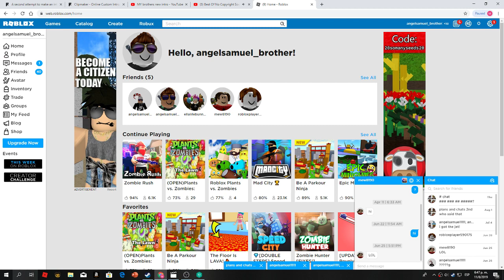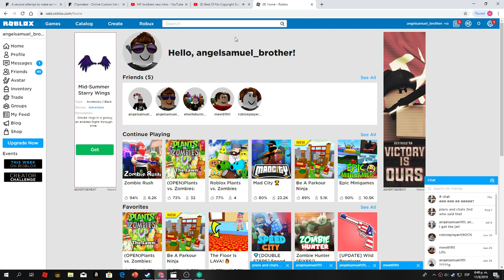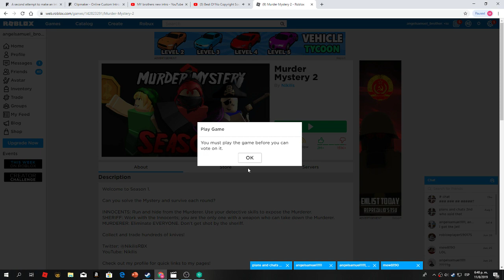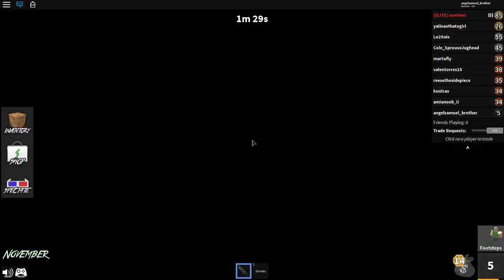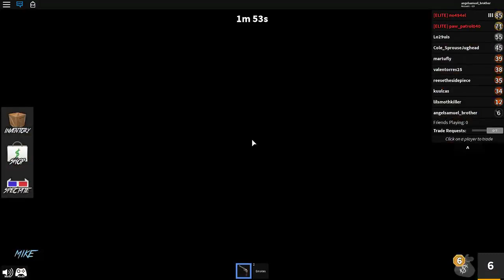ANGEL_BRO playing murder mystery hardcore.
ANGEL_BRO: Im playing murder mystery hardcore so yea *dabs*